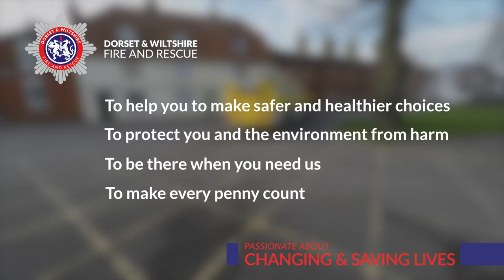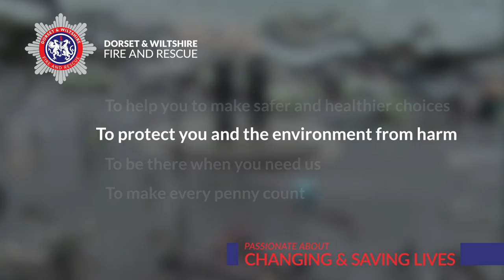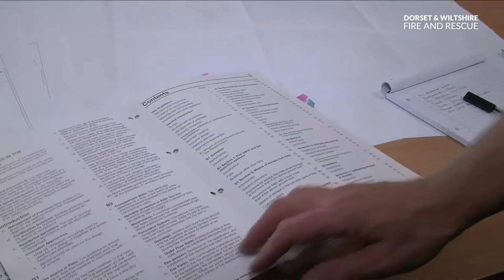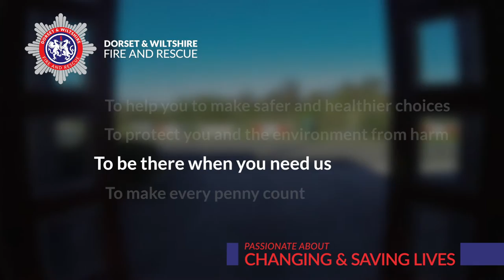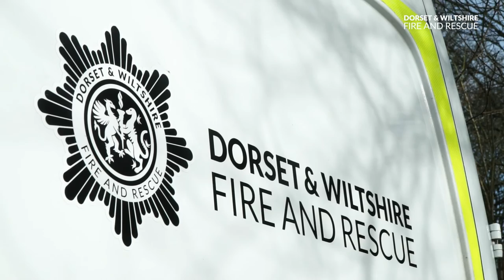This is Dorset & Wiltshire Fire and Rescue Service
We are much more than a fire and rescue service. We are about helping you to become safer, healthier and to live more independently. Improving your wellbeing and investing in our future generations is central to our way of thinking. We want to play a key part in supporting our communities and businesses to grow safely and responsibly.